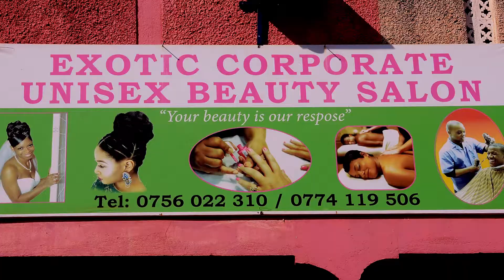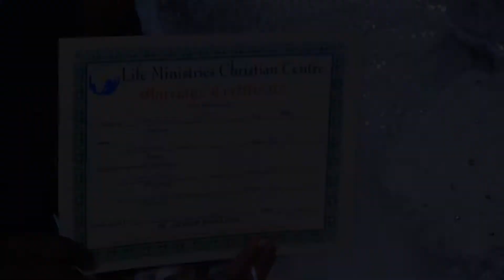TRADITIONAL WEDDING highlights in Africa (Uganda) ABEL + SARAH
WEDDING HIGHLIGHTS IN UGANDA AFRICA